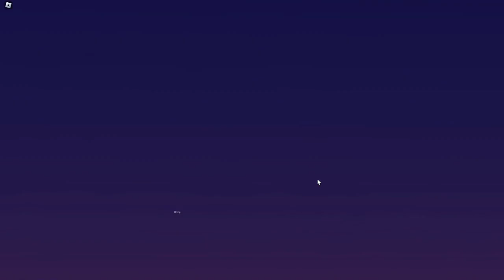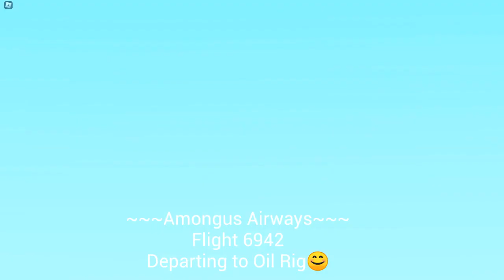Roblox Ptfs Funny Public Server Moments exe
yes sorry i had some issues with the first upload
i had to reupload this
anyways i might go back into ptfs for a bit :)
this is kinda like my ptfs planespotting video but like not really
its a lot more heavily edited
also probably a lot more funny

i couldn't find any really funny ptfs vids out there
so i made one :)))